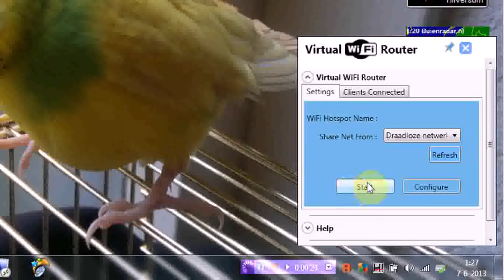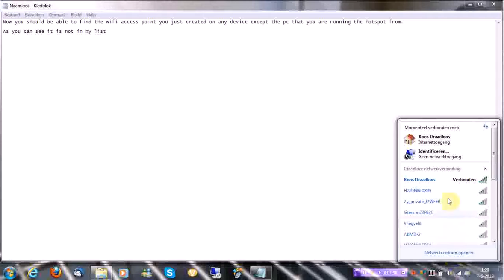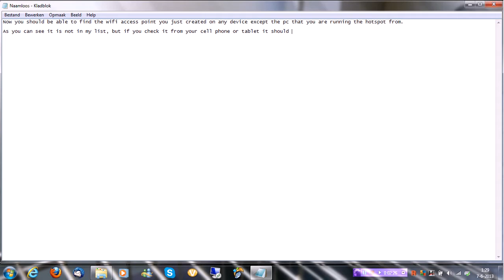Setting Up An Easy Wifi HotSpot - With Virtual Wifi Router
With this program and tutorial you will have a hotspot up and running within a few minutes.
In this turorial I use the program: Virtual Wifi Router - v.2.0.1.5

In the tutorial I tell you that you should see the hotspot name on other devices. Check the screenshot from my Samsung Galaxy S4 that proves it

Enjoy it. Hope this tutorial helps.